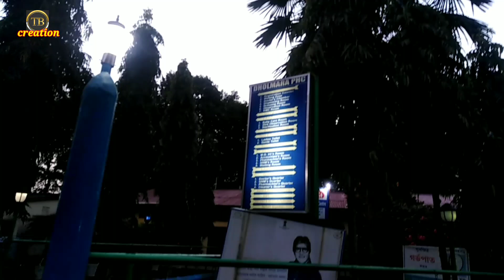Dholmara Hospital aao garden 😮//T.brahma creation //